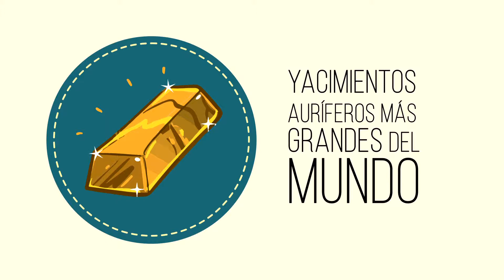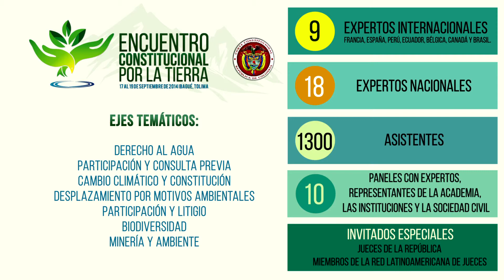Encuentro Constitucional por la tierra 2014